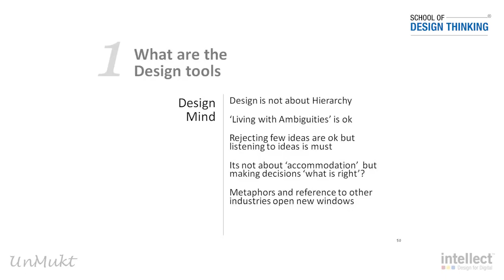Design Thinking in Action | Leadership | Arun Jain | Unmkut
Can you guess the biggest nightmare of any leader?
Saying "I Don't Know" in front of the team.

Acknowledging having no answers in front of the subordinates requires a lot of courage but that is important to avoid making wrong decisions. In Design Thinking, this acknowledgment is the first step towards unlearning and relearning.

Hear from Mr. Arun Jain - CMD, @IntellectDesignArena about the importance of "I Don't Know!" & why it is important to cultivate a transformation of the mindset, for being honest in admitting that you don't know.